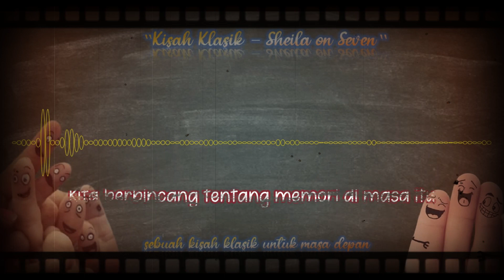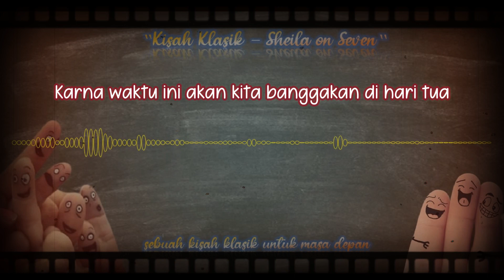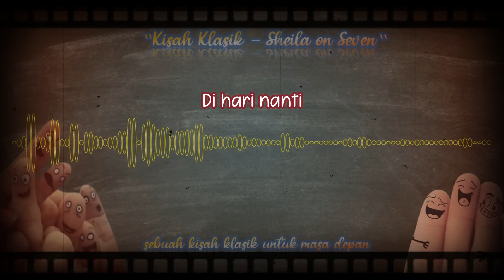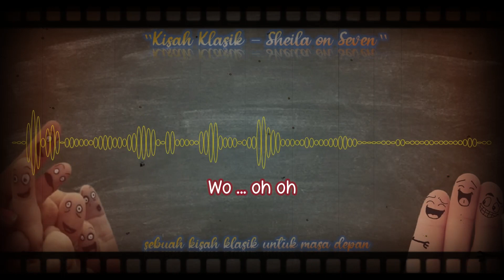Kisah Klasik Untuk Masa Depan I Lagu musik perpisahan sekolah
Lagu untuk perpisahan sekolah